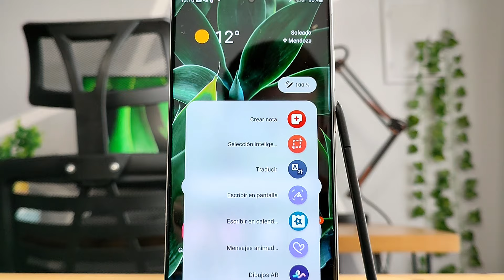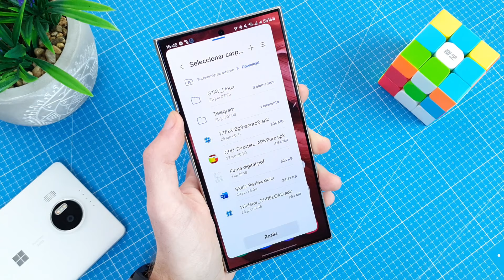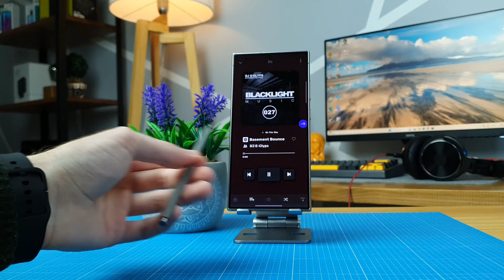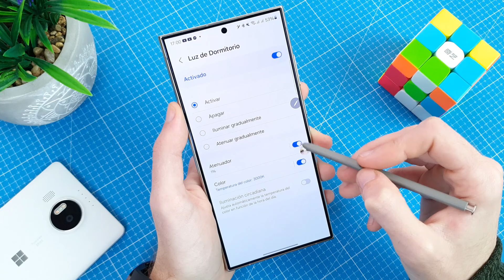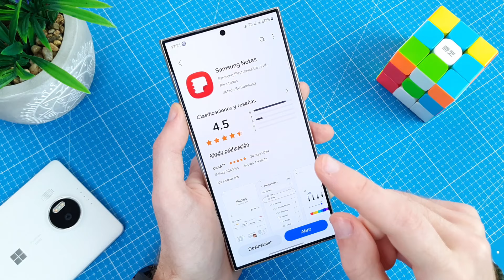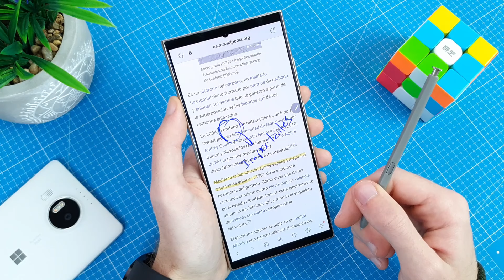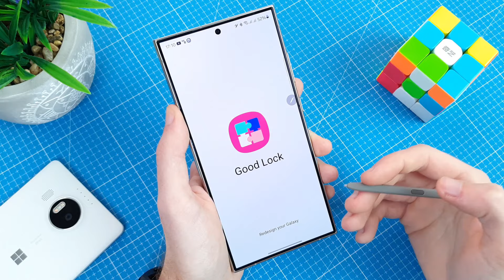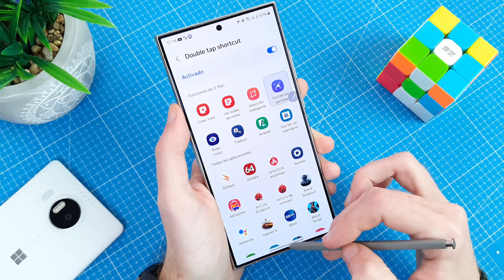Conoce todas las funciones del S-Pen del Samsung Galaxy S24 Ultra!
En este video vas a conocer todo lo que puedes hacer con el lapiz inteligente del nuevo Samsung Galaxy S24 Ultra!

Dejame en los comentarios que te pareció el video y que opinas de este equipo.

🤜🤛Gracias a @SamsungArgentina por prestarnos al Galaxy S24 Ultra!